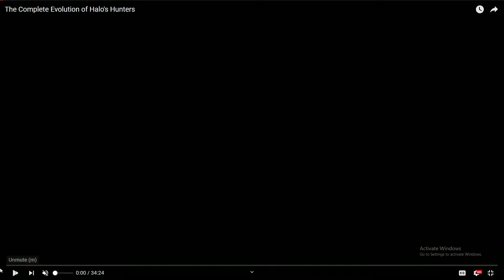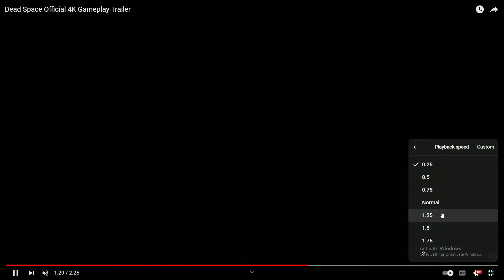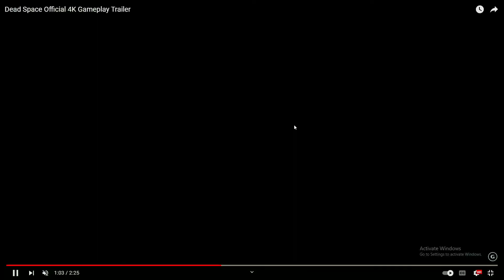DeadSpace Remake Thoughts and opinions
Just my review and what I think of Deadspace Remake.